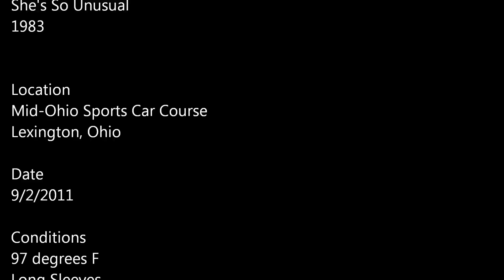Rhonda's Musical - 2011 SCCA OVR PDX at Mid-Ohio - Corvette Z06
My wife at a Mid-Ohio Track Day in our 2003 Corvette Z06 at SCCA OVR PDX